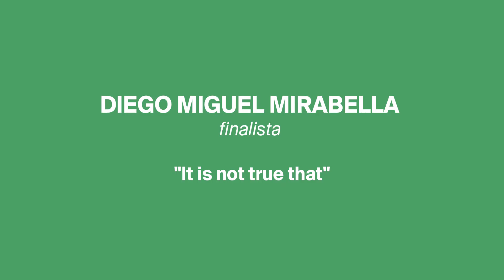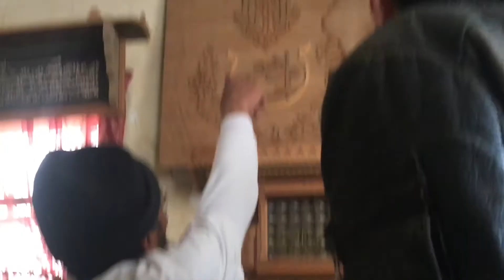Talent Prize 2020, Diego Miguel Mirabella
Diego Miguel Mirabella parla del suo lavoro It is not true that finalista al Talent Prize 2020.

Per vedere le opere del vincitore, dei finalisti e dei premi speciali visita la mostra